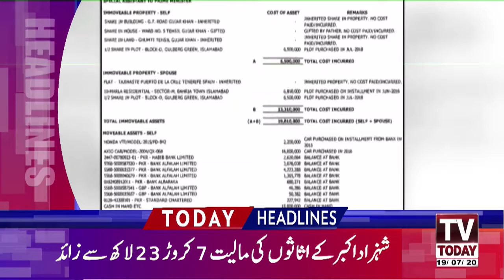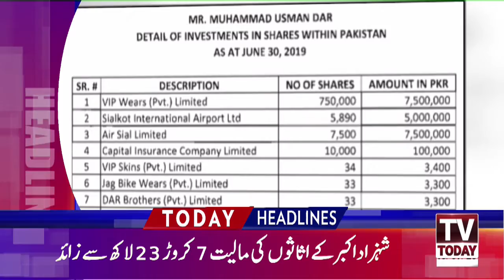06:00 PM | LATEST NEWS HEADLINES | 19 JULY 2020 | TV TODAY